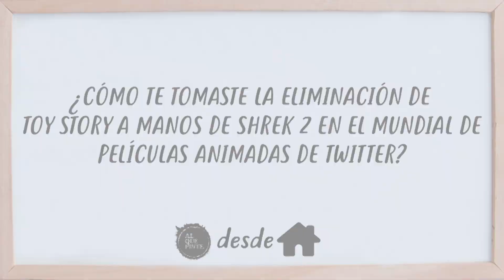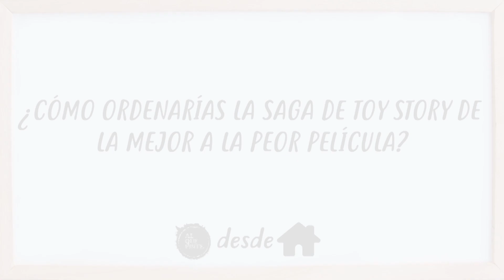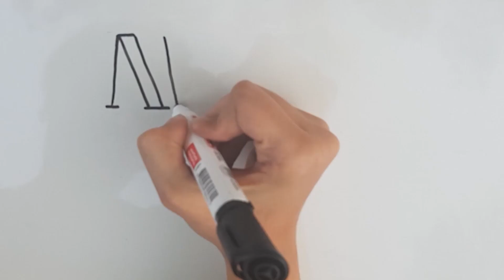¿SHREK o TOY STORY? ¿Cuál es la mejor película? | Matías Pisano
En los últimos días fue tendencia en Twitter el Mundial de películas animadas realizado por @Troglioneta. En los cuartos de final se enfrentaron SHREK 2 vs TOY STORY y la saga de Pixar resultó eliminada por un polémico desempate.
Matías Pisano es un conocido fanático de Toy Story, y como tal tiene varias cosas para decir acerca de esta nueva rivalidad entre el ogro y los juguetes.

Al Que Pinte es un canal hecho por tres pibes de 23 años. Somos periodistas, nos cabe YouTube y hacer entrevistas. Creemos que este es un medio copado para producir contenido y en eso estamos.